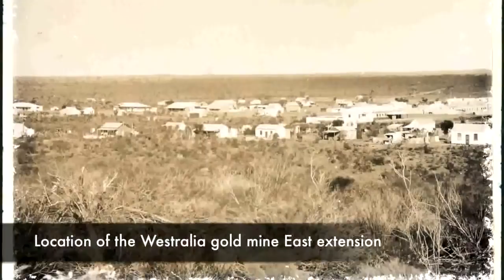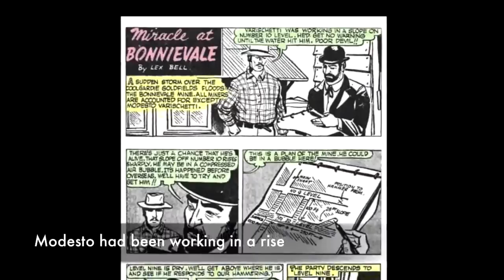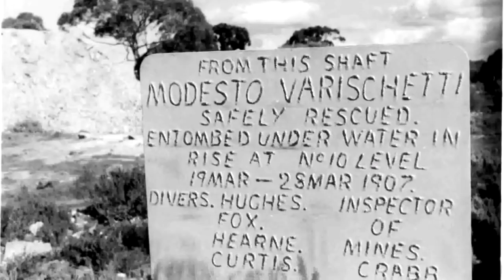The rescue of Modesto Varischetti - Coolgardie Western Australia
This video was created by the State Library of Western Australia and details the rescue of miner Modesto Varischetti on the goldfields in 1907.